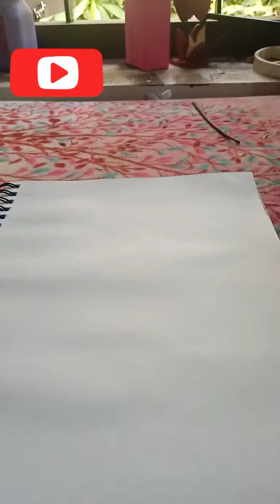WATER COLOUR PAINTING🎨